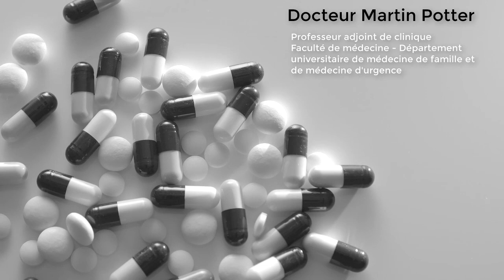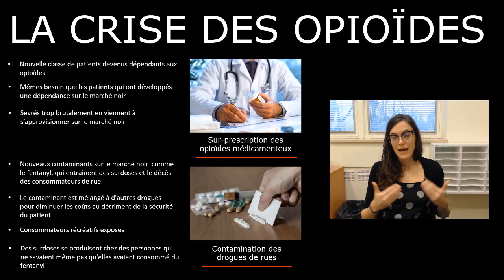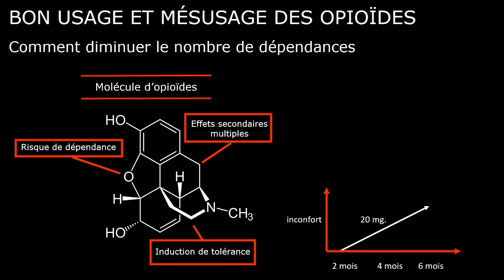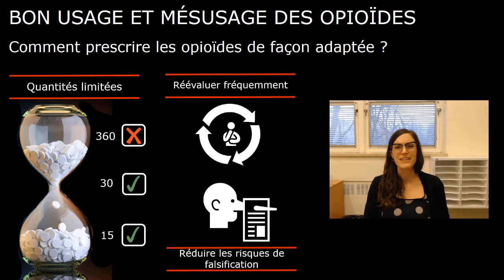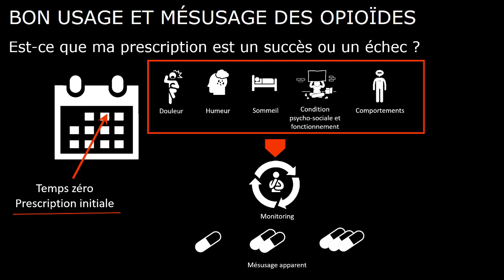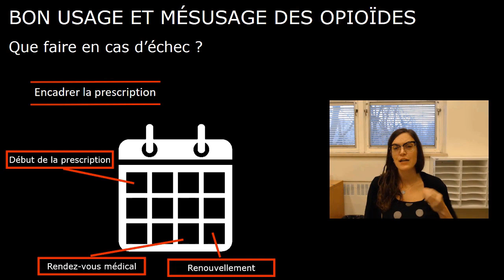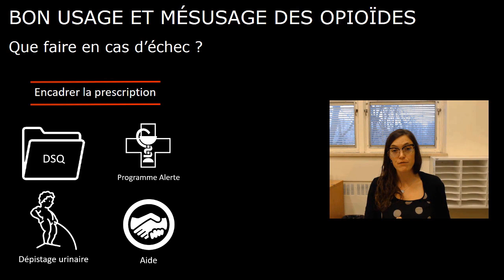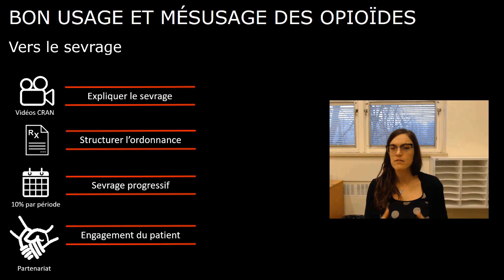Les opioïdes : le bon usage et mésusage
À NOTER DANS VOTRE AGENDA ! Colloque | Addiction aux opioïdes et au cannabis : enjeux et nouveautés en 2018

L’événement aura lieu le 23 novembre 2018 à l’auditorium de l’Institut Philippe-Pinel de Montréal.

Le programme du colloque sera affiché lorsqu'il sera prêt sur le site web du DPC à

Dans la deuxième capsule dédiée aux opioïdes, Dre Marie-Ève Goyer, médecin de famille au programme du Cran (Centre de recherche et d’aide pour narcomanes) et chef de service en itinérance et médecine de proximité au CUISSS du Centre-Sud-de-l'Île-de-Montréal, nous fait une introduction aux notions de base relatives aux bon usage et mésusage des opioïdes.

- Lire le document PDF intitulé : Douleur chronique et opioïdes : l'essentiel, réalisé par le Collège des médecins du Québec.